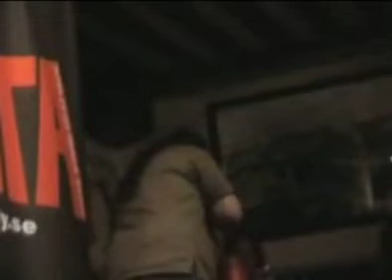Per02.mov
Stand-Up på Gasta med sjuklingen Per Rydkvist